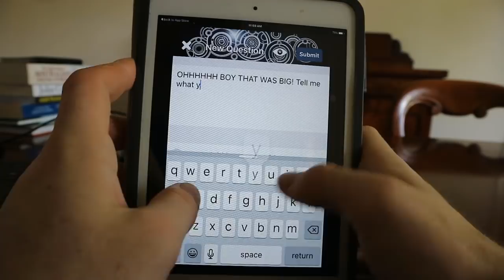Doctor Who Reaction: Jodie Whittaker Regeneration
What are your thoughts on the Regeneration?

I can't wait to see what Jodie Whittakers Doctor has in store!